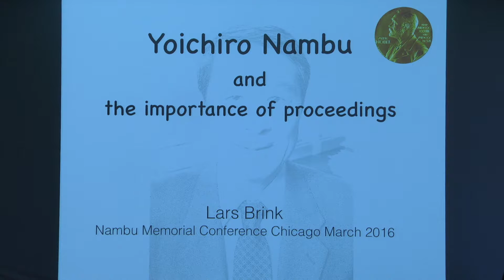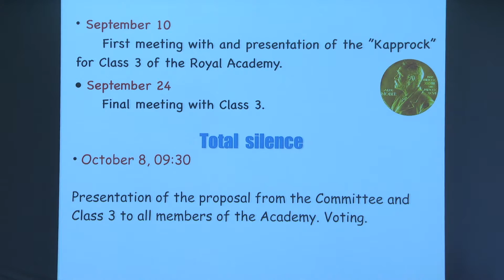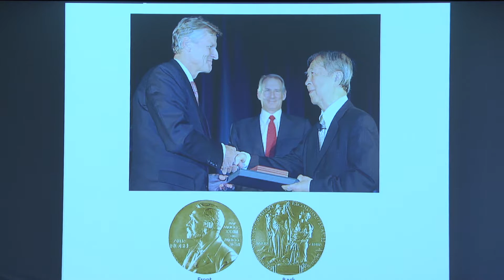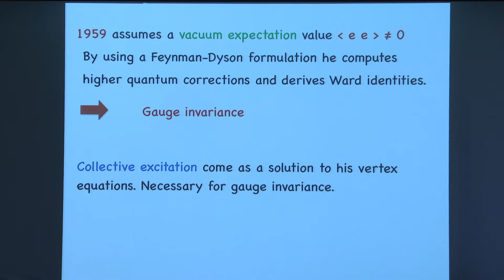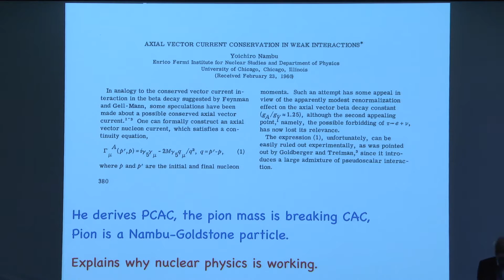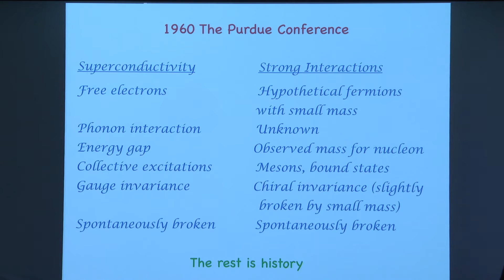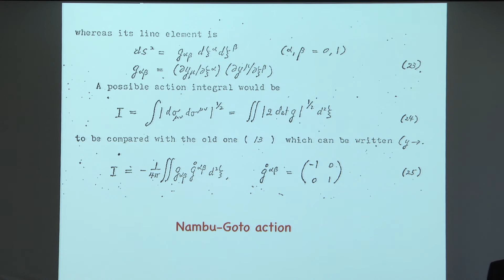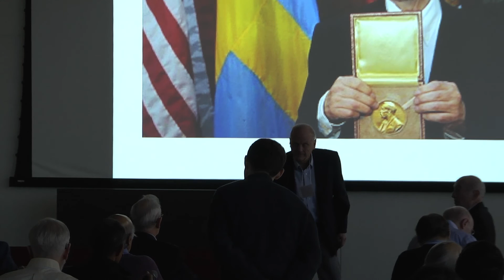Lars Brink 2016